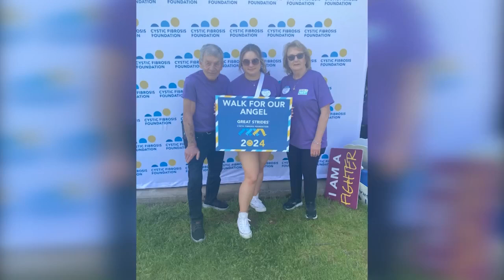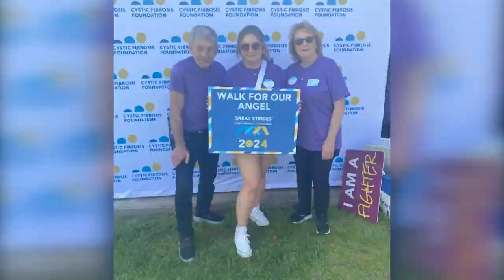Teen channels heartbreaking loss into raising awareness